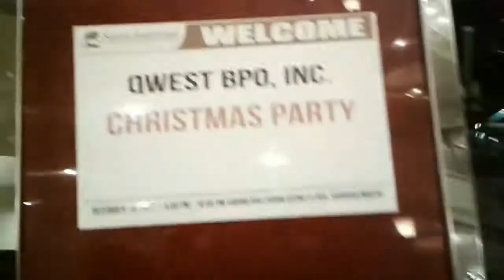Christmas Party 2017 - Call Center Diary - Marielle Vlogs